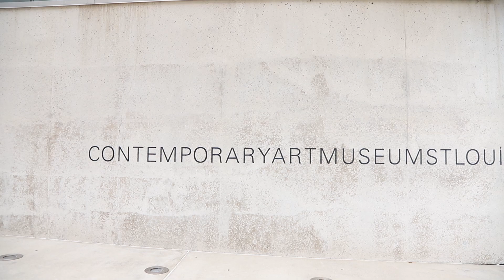"The Art of Natural Healing" Episode One Intro & Pre-launch Event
"The Art of Natural Healing" docuseries is a 4 part series dedicated to wellness. The series includes in depth natural healing information about inflammation, gut health and more with natural healing demonstrations you can do at home.

The Pre-launch Event of Episode One will take place January 18, 2020 in St. Louis, MO at Healthworks' Children's Museum from 1:30 PM to 4:30 PM.

This event you will meet the hosts of the series - Dr. Asia Muhammad, ND & Dr. Krishna Muhammad, ND and ask questions.
• Bring your mat to de-stress with Yoga lead by Dianna Lucas - Founder of the Grand Basin Yoga @ Forest Park.
• Participate in a Heart Attack Prevention Seminar led by Functional Medicine Cardiologist Dr. Michael Twyman, MD

• Browse the myriad of booths featuring natural healing products and services. Including but not limited to:
DoTerra Essential Oils
Synergy Yoga & Smoothie Bar
Family Care Chiropractic
GYMGUYZ - In-home Personal Training